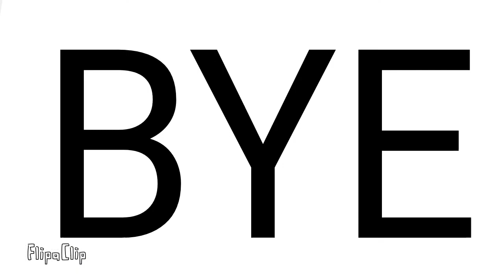Army go pew!